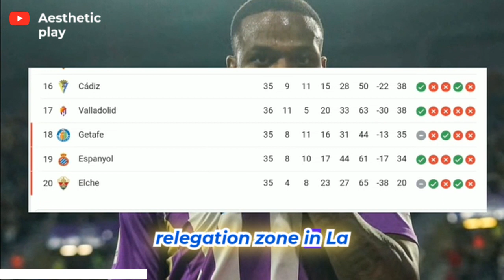RFEF rescind vini's Red Card❓😌, Erling Haaland Reacts To Arsenal stat❓🤔, Ronaldo's Comeback ❗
First Win Over Champions In 9 Years 😱

🇪🇸 Valladolid escape La Liga relegation zone with shock Barcelona win

Real Valladolid secured a crucial victory over Barcelona, their first since 2014, boosting their chances of avoiding relegation in La Liga. The match started with an own goal by Andreas Christensen, who inadvertently headed Darwin Machís' cross into his own net. Barcelona's troubles continued as Eric García conceded a penalty by fouling Gonzalo Plata, which Cyle Larin converted comfortably. Despite Barcelona's attempts to score, Valladolid's goalkeeper, Jordi Masip, made impressive saves to keep his former team at bay. Sergi Roberto missed a golden opportunity to narrow the deficit. In a surprising move, Barcelona substituted their goalkeeper at halftime. Valladolid extended their lead with Plata's goal, which was confirmed after a VAR review. Robert Lewandowski managed to score for Barcelona late in the game, denying Valladolid a clean sheet. Masip made another important save to deny Ferran Torres. With this win, Valladolid moved three points clear of the relegation zone in La Liga, with two more matches left in the season.

Vintage Ronaldo completes clutch comeback for Al Nassr

Ronaldo's Comeback ❗

Cristiano Ronaldo showcased his vintage form as he led Al Nassr to a remarkable comeback victory against Al Shabab. Despite trailing by two goals in the first 40 minutes, Ronaldo's inspired performance in the second half helped Al Nassr secure a 3-2 win, with Ronaldo himself delivering a classic curling shot from outside the box for the decisive goal. Celebrations erupted, and Ronaldo celebrated with his teammates, marking his 14th league goal in 15 appearances. The victory was crucial for the title race, as Al Nassr now sits just three points behind the top spot with two games remaining. However, there are reports suggesting that the 38-year-old Ronaldo is pushing for an exit, raising questions about whether this could be his final goal for the club.

Erling Haaland responds to record-breaking Arsenal stat after Man City seal Premier League title again

Erling Haaland Reacts To Arsenal stat❓🤔

According to Erling Haaland, Manchester City winning the Premier League title is a "relief" after spending much of the season chasing Arsenal. City secured their fifth title in six seasons after Arsenal's defeat against Nottingham Forest. Arsenal had an eight-point advantage in April but faltered while City gained momentum, winning their last 12 league matches. Arsenal dropped points in six of their last eight games. Despite spending the most days at the top without lifting the trophy, Arsenal's poor run in the final stretch proved costly. City, favored to win a treble, including the FA Cup and Champions League finals in June, have the experience of competing for titles. Haaland expressed the satisfaction of finally achieving their goal and emphasized the season-long effort and the decisive nature of the final weeks in the title race.

🚨RFEF rescind Vinícius' red card and hit Valencia with major sanctions

RFEF rescind vini's Red Card? 😌

The Spanish Football Federation has announced sanctions against Valencia following racial abuse directed at Real Madrid's Vinícius Júnior. The Mestalla Stadium will be partially closed for five matches, specifically the Mario Kempes south stand where the abuse originated. The Competition Committee confirmed the racist shouts towards Vinícius, considering them serious infractions that disrupted the match. Valencia will also face a fine of £45,000, with the option to appeal the sanctions within ten days. On the other hand, Vinícius Junior's red card, which he received during a late scuffle, has been revoked, allowing him to be included in Real Madrid's squad for their upcoming match against Rayo Vallecano.